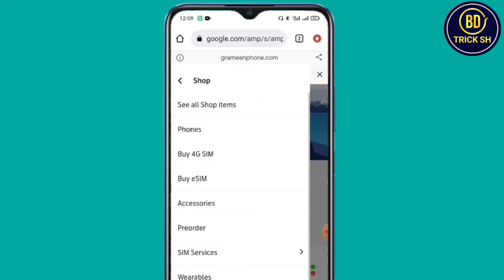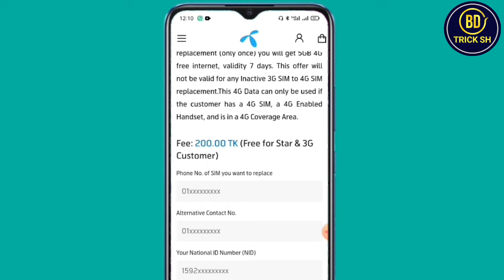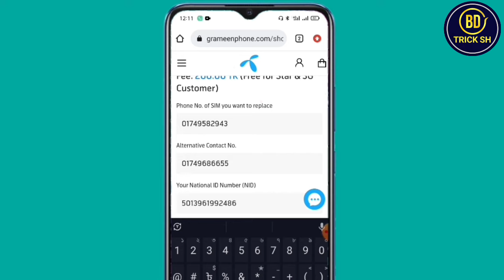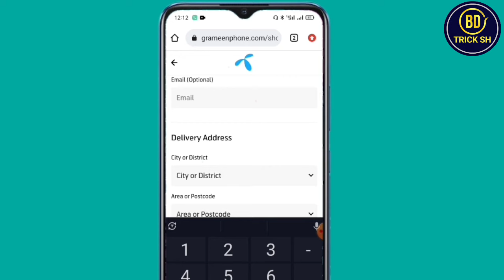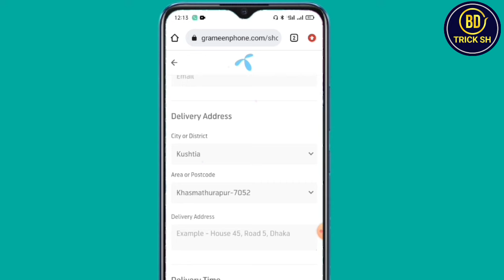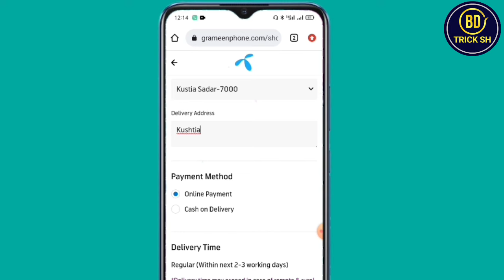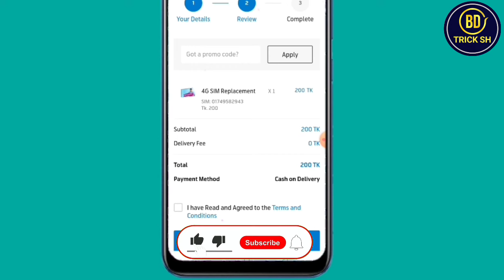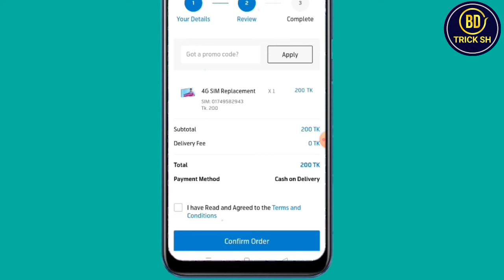Gp Sim Replacement ঘরে বসে | How To Replacement Sim Card | Bd Trick Sh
Gp Sim Replacement | How To Replacement Sim Card Bangladesh

If You Like My Video